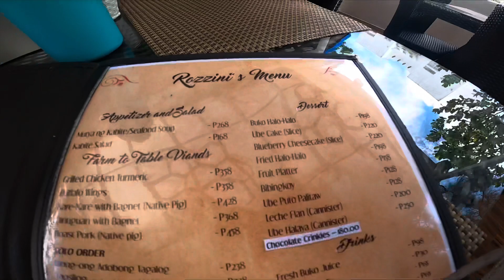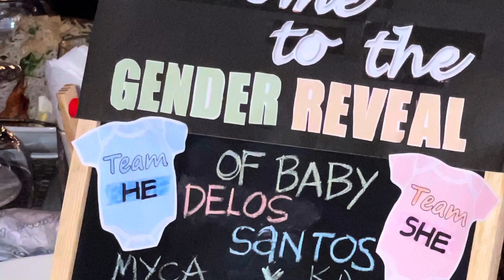Badass Vlog #299 - Gender Reveal @ Tagaytay